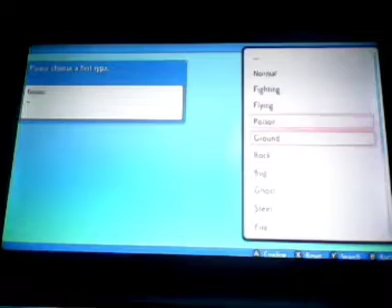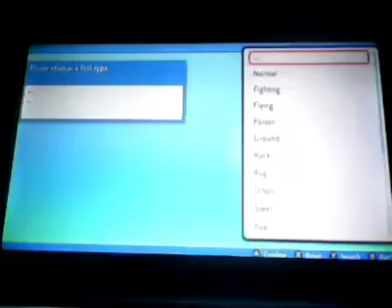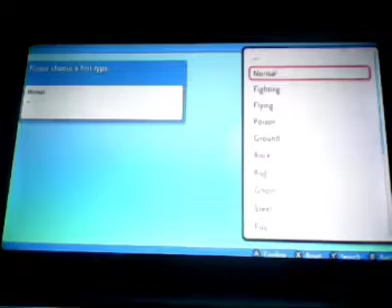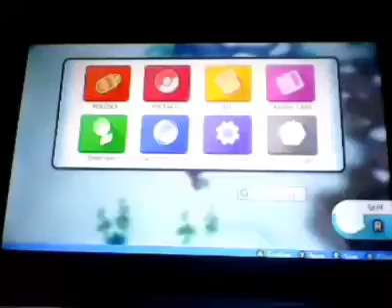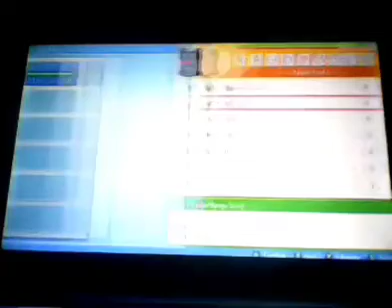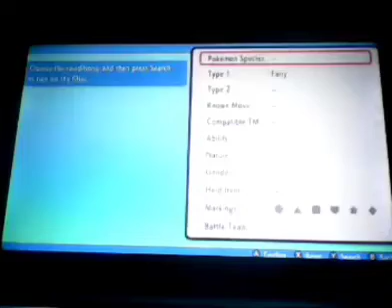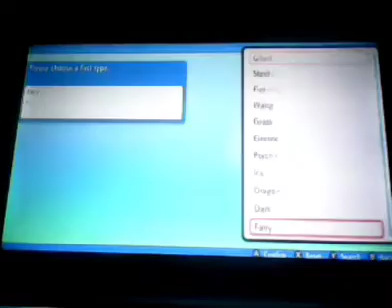Pokémon Brilliant Diamond - 100% - Walkthrough - Grand Underground Part 47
Let's play Pokémon Brilliant Diamond 100% walkthrough (Part 191). This video shows how to get Grand Underground  from Snowpoint City. Below are the times for each map and for when I get each Pokédex.

Locations:
Snowpoint City: 00:00:00
Grand Underground: 00:00:12, 00:26:05, 00:48:57
Whiteout Cave: 00:08:05, 00:56:51
Icy Cave: 00:32:37
Pastoria City: 01:17:12
Pokémon Global Club: 01:17:43

Trade Pokémons:
Haunter to Crobat: 01:19:35

Items:
Stones/Plates: 00:01:52, 00:02:48, 00:03:41, 00:04:46, 00:06:45, 00:07:44, 00:26:50, 00:27:55, 00:28:35, 00:30:11, 00:31:07, 00:32:26, 00:49:41, 00:51:12, 00:52:00, 00:53:03, 00:54:54, 00:56:18
Pretty Stone Boxes: 00:01:57, 00:06:49, 00:07:48, 00:28:00, 00:28:39, 00:49:47, 00:51:15, 00:53:07, 00:54:03, 00:54:59
Gregous Stone Boxes: 00:52:05
Bronzong Statue: 00:02:04
Murkrow Statue: 00:06:56
Dustox Statue: 00:07:55
Honchkrow Statue: 00:28:06
Gliscor Statue: 00:28:46
Alakazam Statue: 00:49:52
Clefairy Statue: 00:51:22
Gliscor Statue: 00:52:12
Chansey Statue: 00:53:13
Salamench Statue: 00:54:09
Abomansnow Statue: 00:55:05
Sharp Beak: 00:24:47